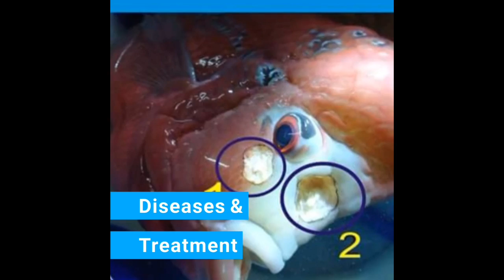Flower horn Lying flat- Successful treatment video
aspiration is one the technique to relieve fish from excess stress caused due to swim bladder problem.